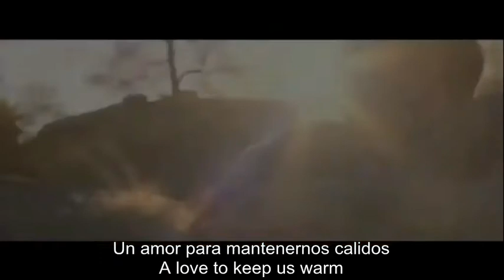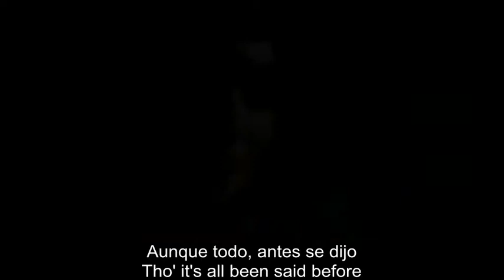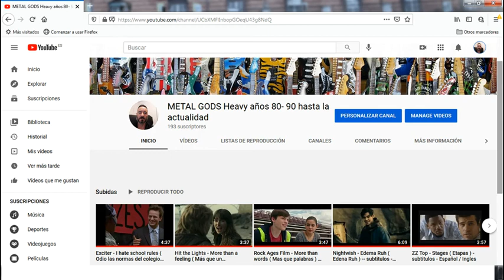Whitesnake - Wings of the Storm (Alas de la Tormenta) - subtitulado español / ingles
Slip of the Tongue es el octavo álbum de estudio de la banda británica de hard rock Whitesnake, lanzado en noviembre de 1989. El disco alcanzó el puesto número 10 en el Billboard 200, siendo su último trabajo notable en dicha lista.
En 1989 y durante la grabación del disco, la banda fue reformada en su casi totalidad (con David Coverdale como único sobreviviente), luego de diversos problemas de convivencia entre sus miembros, con una formación por primera vez no británica de lujo que incluyó a Rudy Sarzo y a Steve Vai.
    David Coverdale – vocales
    Steve Vai – Guitarras
    Adrian Vandenberg - Guitarras (acreditado, pero no apareció en el álbum)
    Rudy Sarzo – bajo
    Tommy Aldridge – batería